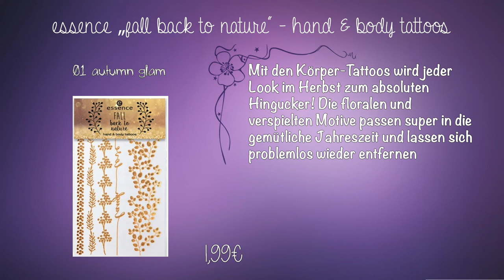essence fall back to nature Limited Edition Preview September bis Mitte Oktober 2018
Details zur LE:

eyeshadow palette
Mit der Lidschatten-Palette mit zehn harmonisch
aufeinander abgestimmten Farben
lassen sich viele herbstliche Looks kreieren. 6,99 €.

I love extreme
crazy volume brown mascara
Für einen natürlichen Look mit crazy Volumen eignet
sich unser Bestseller aus dem Standard-Sortiment.
Die Mascara verleiht den Wimpern dank ihrer Elastomerbürste
optimales Volumen und maximale Länge. 2,79 €.

hand & body tattoos
Mit den Körper-Tattoos wird jeder Look
im Herbst zum absoluten Hingucker! Die
floralen und verspielten Motive passen
super in die gemütliche Jahreszeit und
lassen sich problemlos wieder entfernen. 1,99 €.

So schnuppert der Herbst! Der leichte und
floral-pudrige Duft des Eau de Toilettes versprüht
vor allem in der kühleren Jahreszeit
ein wohlig warmes Gefühl. 4,99 €.

highlighter & blush brush
Präzises Auftragen und leichtes Verblenden –
kein Problem mit dem Pinsel aus synthetischen
Pinselhaaren. Er eignet sich optimal für pudrige
Texturen und ist angenehm auf der Haut. 2,99 €.

highlighter & blush palette
Die je fünf Blush- und Highlighter-Shades verleihen
einen frischen und strahlenden Teint. Die warmen
Rot- und Brauntöne sind hoch pigmentiert und
lassen sich easy verblenden. 9,99 €.

SOCIAL NETWORKS ⤵

oder

oder